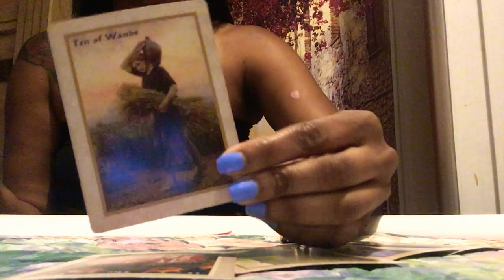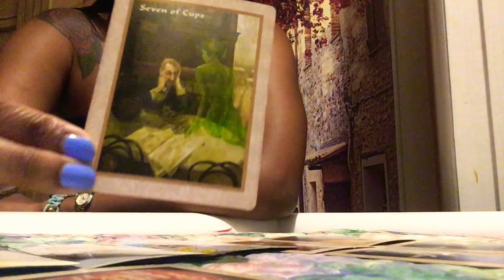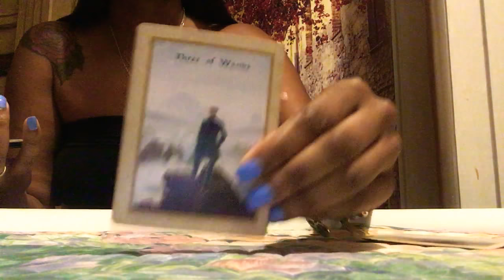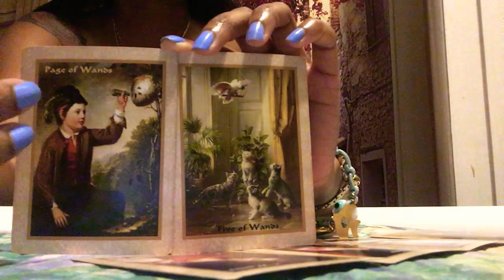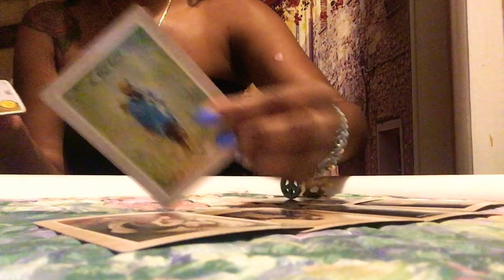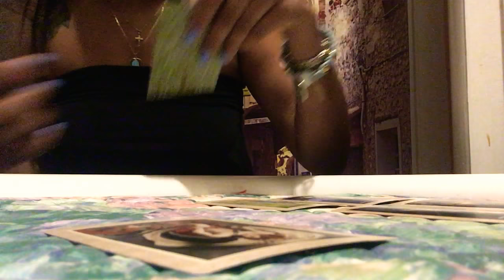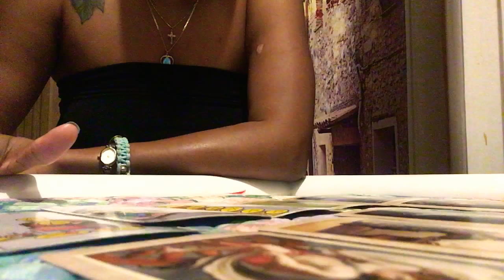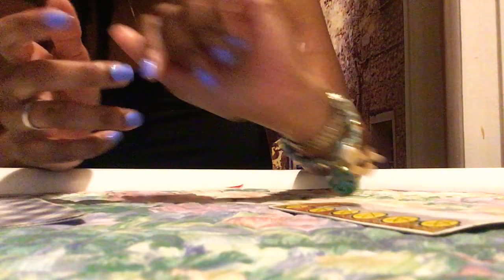PICK A CARD❗️Sexual fantasies👅🧞‍♀️💘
Pile 1: 1:05🖇
Pile 2: 16:02🎯
Pile 3: 31:23🎁

TAROT DECK: